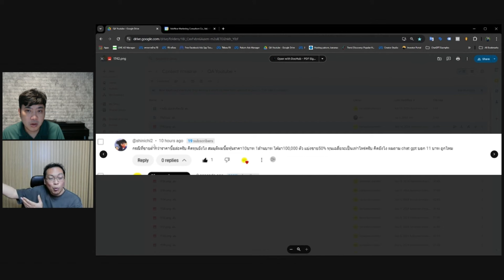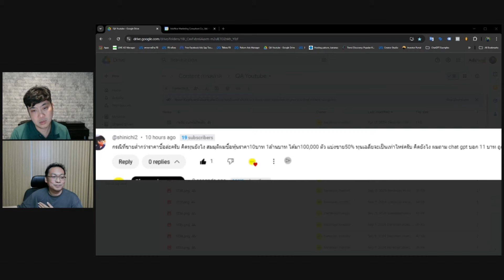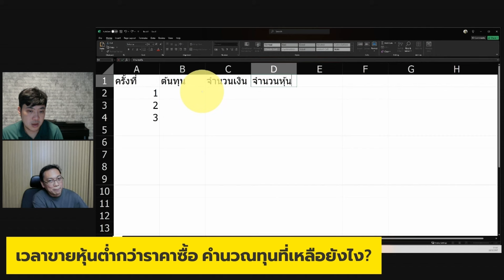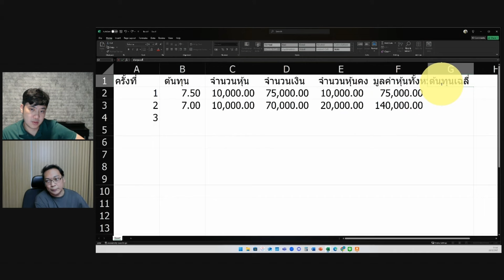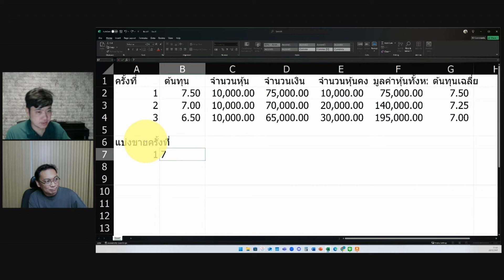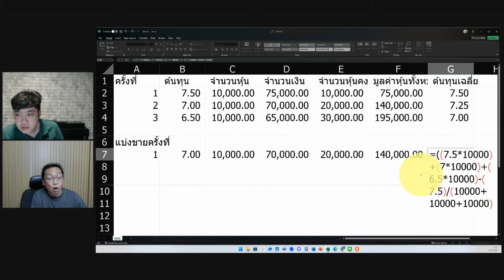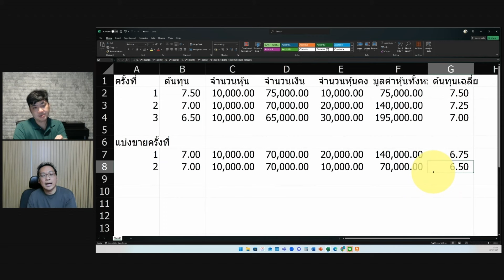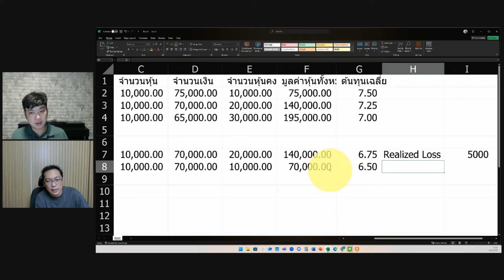เวลาขายหุ้นต่ำกว่าราคาซื้อ คำนวณทุนที่เหลือยังไง? (กล้วยๆ Q&A EP.743)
ตลาดหุ้น,ลงทุนหุ้น,หุ้น,ลงทุนในหุ้น,หุ้นขึ้น,ขายหุ้น,ซื้อขายหุ้น,การเงิน,วางแผนการเงิน,ลงทุน,การลงทุน,วางแผนการลงทุน,อิสรภาพทางการเงิน,นักลงทุนวีไอ,ดร.นิเวศน์,SET500,ลงทุนในหุ้น,หุ้นเน้นคุณค่า,หุ้นระยะยาว,หุ้นเก็งกำไร,หุ้นมือใหม่,พ่อรวยสอนลูก